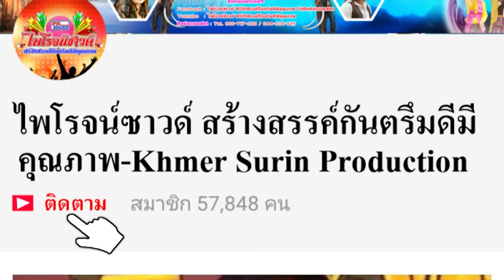กันแท๊ะทอยหลัง สมานชัย smanchai